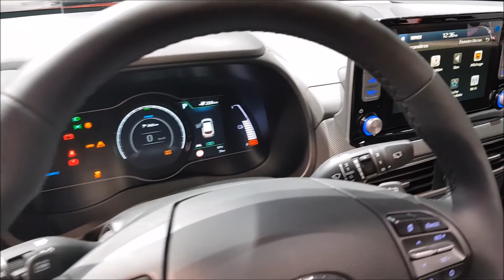Hyundai Kona electrique 2018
Hyundai Kona electrique salon de Genève 2018
Pour aider la chaine youtube